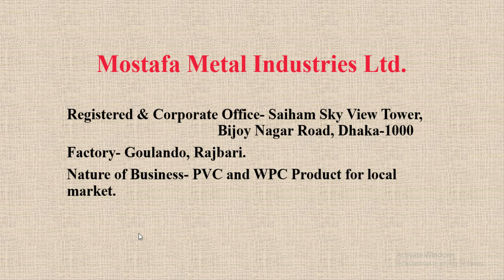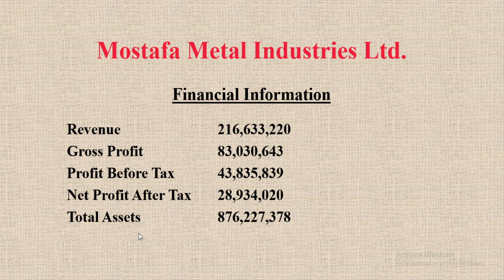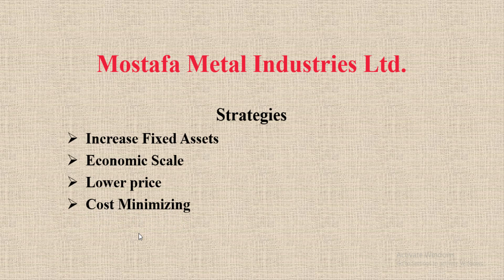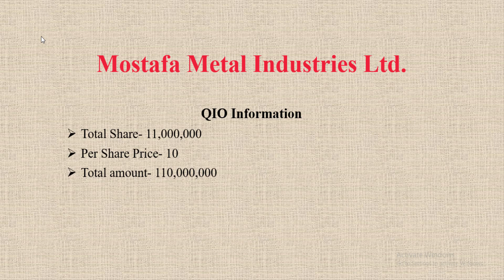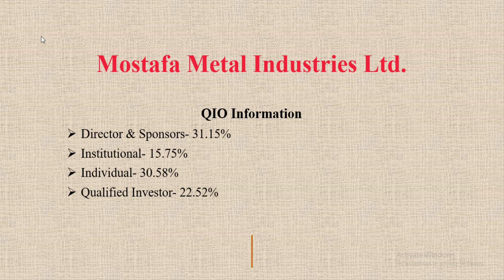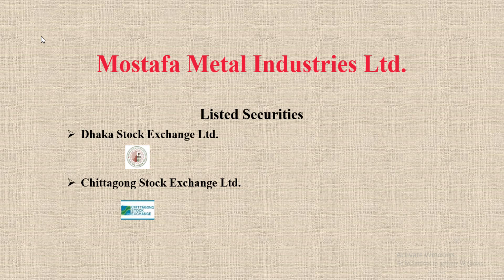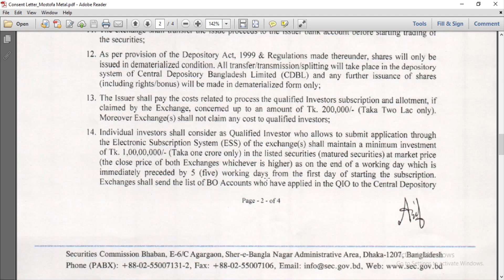Upcoming Qualified Investor Offer | QIO | DSE SME | SME Sector in BD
Bangladesh Securities and Exchange Commission have approved Qualified Investor Offer for Mostafa Metal Industries Ltd. This will be listed in DSE and CSE SME platform.